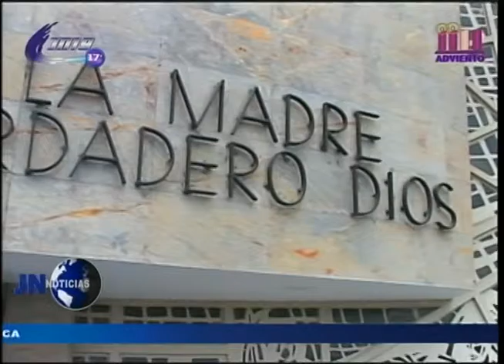111215 Realizarán misas por festividad de la Virgen de Guadalupe en Balconcillo